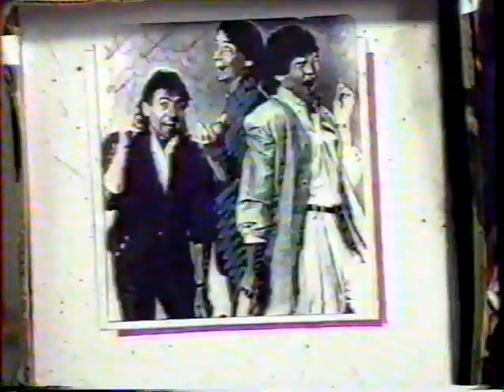Monkees mentioned in Weird Al News 1986?